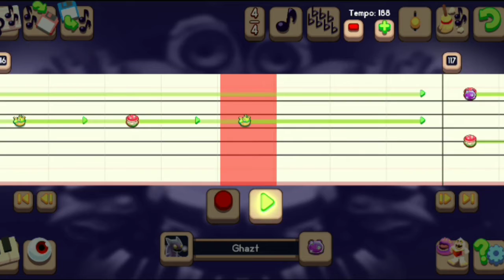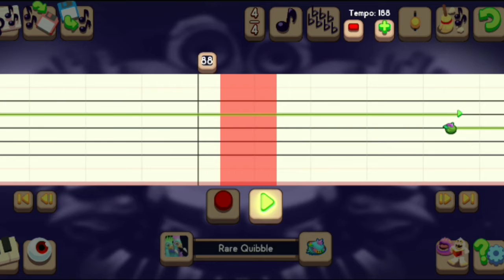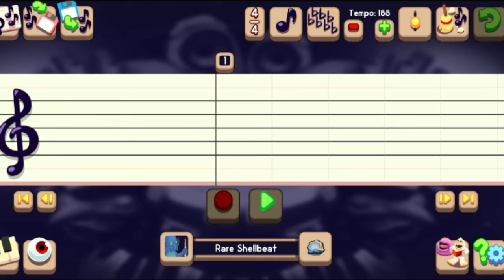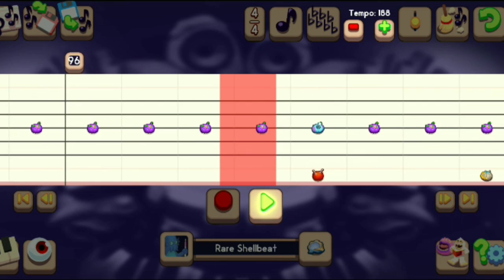Hollow Life TUTORIAL - My Singing Monsters Composer (Time Stamps & Tips in Description)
00:01 - Guitar/Strings
02:45 - Bass
04:59 - Vocals
07:36 - Drums

Here is a tutorial for "Hollow Life" by KoЯn that I made using the MSM composer app... Any questions or comments are welcome... (I'm not taking requests at the moment because I'm booked through the end of the year & am working on plans for next year.  I will update everyone when I have more info. I appreciate your understanding...)

Helpful Hints:
• Bowgart & Riff are the same part...
• Quibble & Rare Riff are the same part...
• Rare Quibble shares its part with Quibbble...
• Tweedle & Dandidoo are the same part...
• Entbrat, Toe Jammer & Pompom are the same part...
• T-Rox is Deedge part & Shellbeat part put together...
• Shellbeat & Rare Shellbeat are the same part...